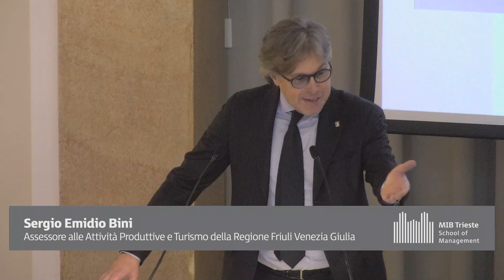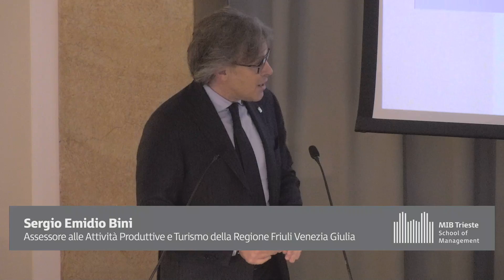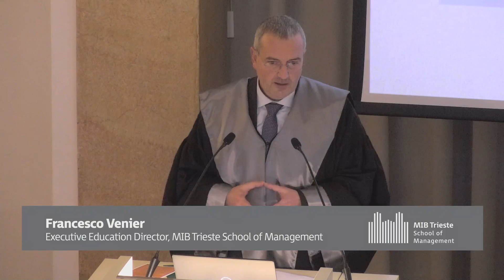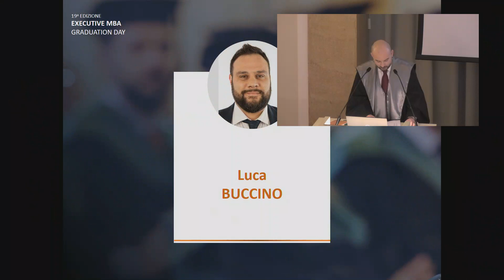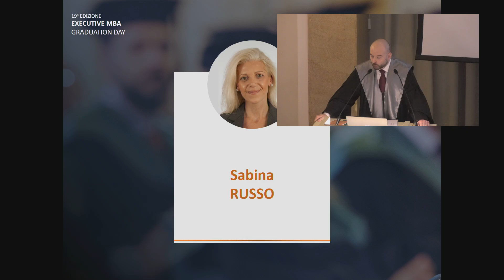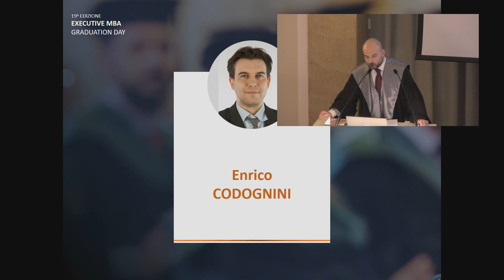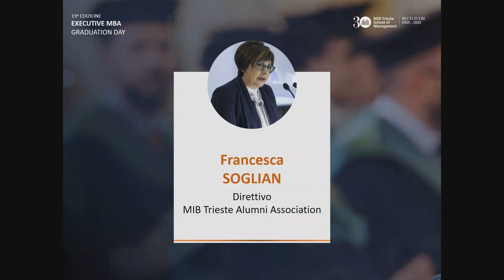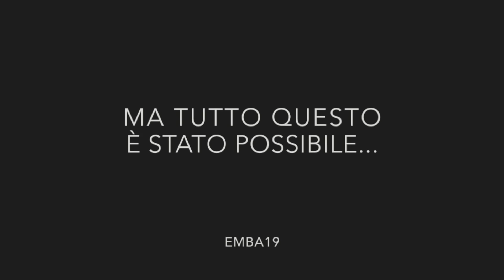MIB Graduation Ceremony: Executive MBA 19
Fri 09 November 2018 15:00 ~ Fri 09 November 2017 17:00
Live Stream will start at 2:30 PM